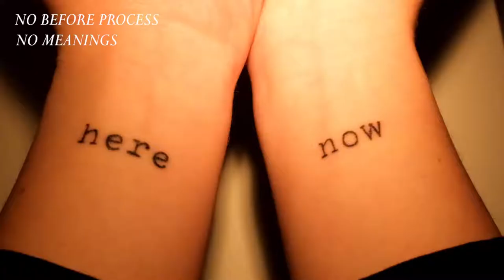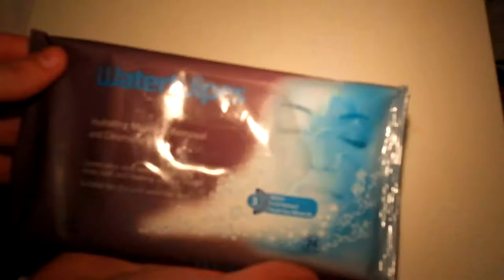FULLY Heal Your Tattoos in 7 DAYS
I hope that this video shed some light on anyone trying to heal their first tattoo in an easy to follow way.

I am happy to answer any questions that you may have and can make future videos expanding on the area of tattoos!